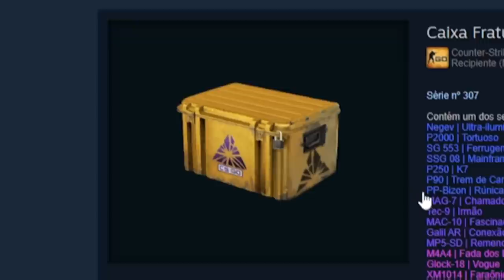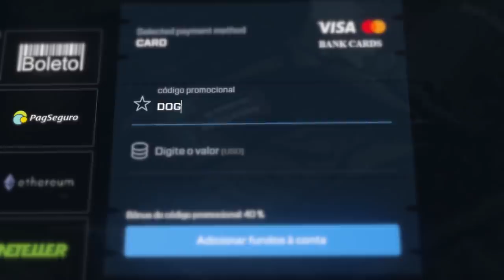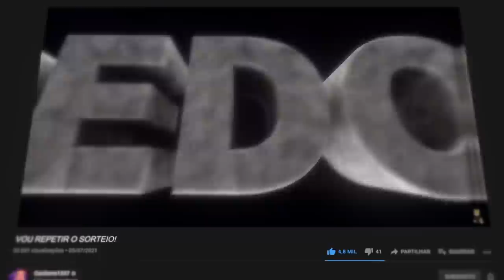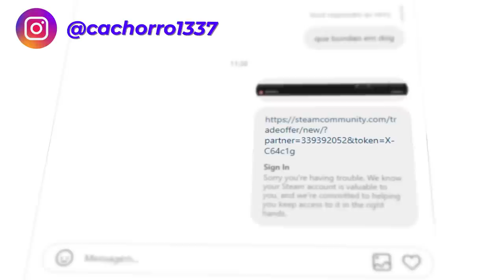a cada morte, eu abro uma CAIXA... Se vier item AZUL, tenho que ABRIR OUTRA (tive surpresa no final)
Joguei um competitivo no CS:GO, mas toda vez que eu morrer eu abro uma caixa da valve... E se a skin for azul, eu abro outra caixa